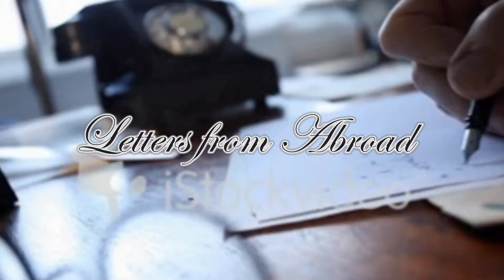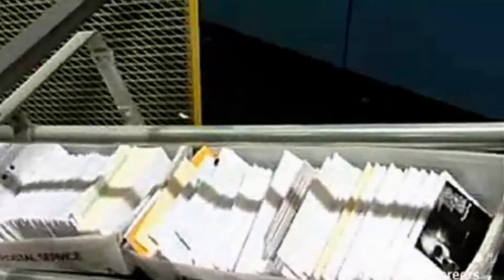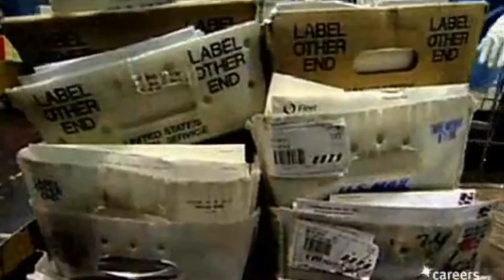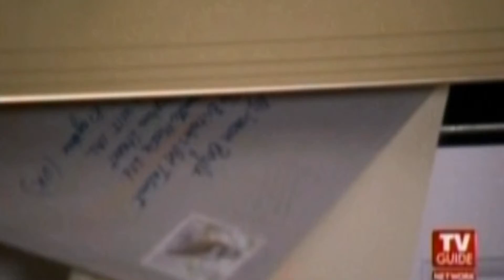Letters From Abroad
Cards and letters from friends and fans say so much.